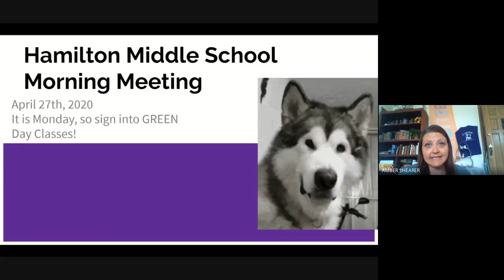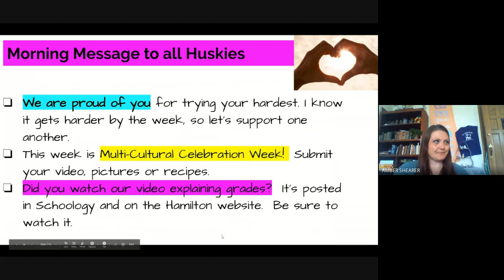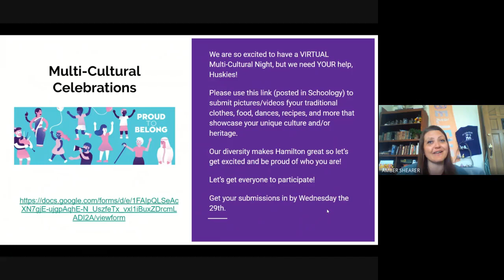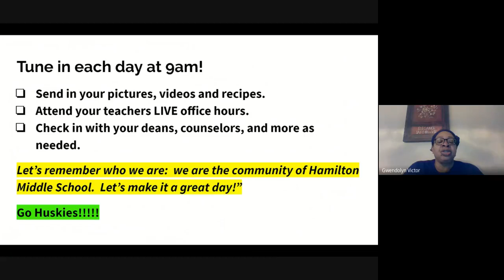4/27 Hamilton Morning Meeting